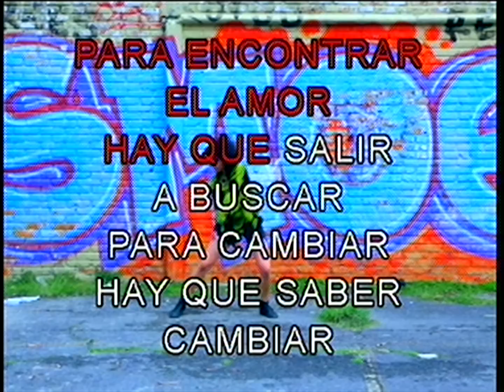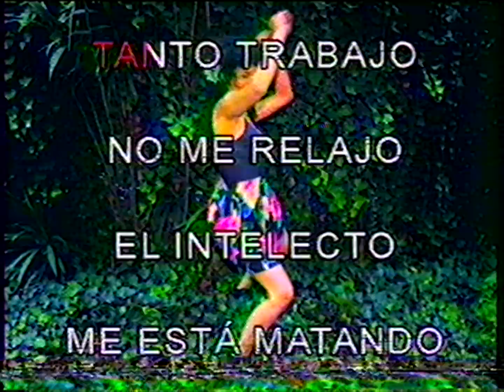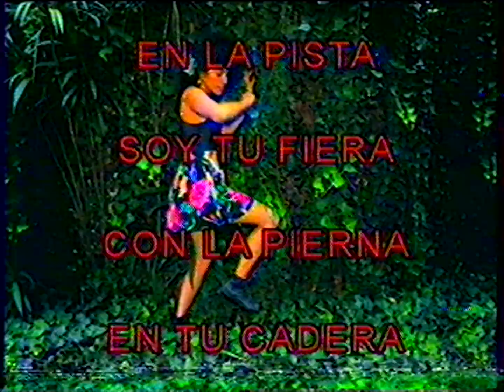MARIEL MARIEL // FOTO PA TI // VIDEO OFICIAL [lyric video]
Dirección: Guillermo Llamas @FleshFilms.
Producción Musical: Andrés Landon (Guerrra Mundial)
Coreografía: María Pinchulef
Con Mariel Mariel, María Delirio y Malibú. Grabado en Ciudad de México.